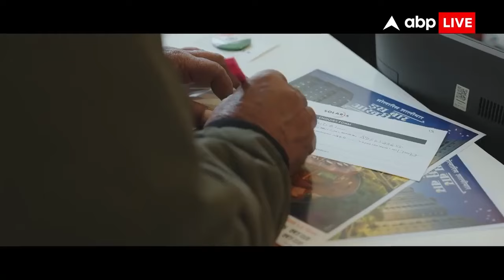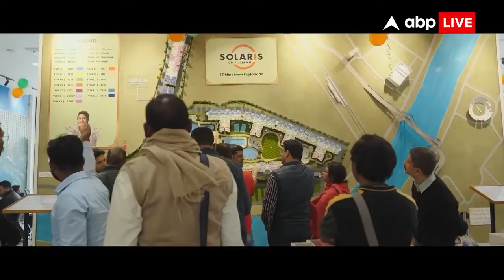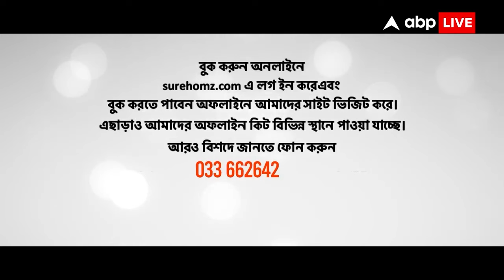ABP Ananda team visits Solaris Shalimar site to see record-breaking sales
Solaris Shalimar brings affordable housing with luxurious amenities just 15 mins from Esplanade. Howrah’s Tallest Sky Garden with amazing Ganges and Botanical Garden views. Last date of application through E-Lottery is 12th Feb.